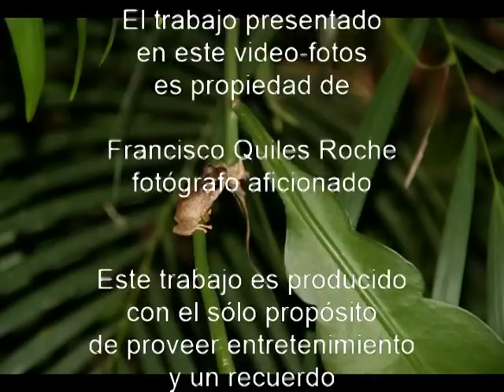COMPARTIR DIA ACCION DE GRACIAS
Compartir de Acción de Gracias de feligreses de las comunidades de la Capilla San Pedro Armengol en la residencia de Don Pancho, Praderas de Cayey, PR